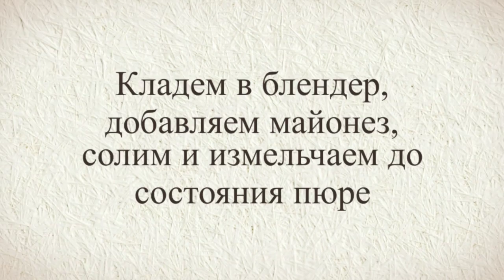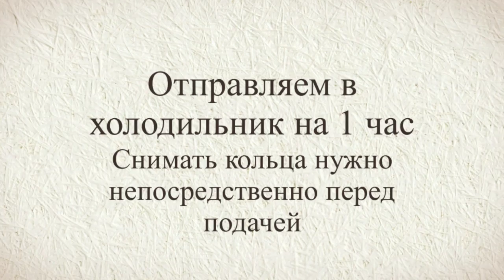Сельдь "под шубой" - оригинальная закуска. Рецепты закусок [Новогоднее меню]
Вам потребуется:
- Хлеб ржаной — 6 ломтиков
- Свекла (небольшая) — 150 г
- Соль и сахар (по вкусу)
- Филе малосольной сельди — 1 шт.
- Желатин — 1,5 ч. л.

Как готовить:
1. Свеклу отвариваем, очищаем, нарезаем небольшими кусочками.

2. Кладем свеклу в блендер, добавляем майонез, солим и измельчаем до состояния пюре, добавляем лимонный сок.

3. Желатин замачиваем на несколько минут в холодной воде. Подогреваем, но не доводим до кипения! Вливаем в пюре, взбиваем до однородной массы.

4. Вырезаем круглые заготовки из ржаного хлеба.

5. Горкой кладем на хлеб кусочки филе малосольной сельди, заполняем муссом.

6. Отправляем в холодильник на час.
Снимать кольца рекомендуется непосредственно перед подачей. Украшаем кусочками лимона и зеленью.

Приятного аппетита!

Предоставим Вам рецепты салатов, супов, мясных блюд, блюд из рыбы и курицы, морских деликатесов и других вкусняшек. Вас ждут диетические блюда и варианты их приготовления. Рецепты тортов и разных десертов.

Ищете вкусные рецепты салатов на день рождения или не знаете что приготовить быстро и вкусно на ужин? Ищете видео как приготовить или рецепты с фото? Мы всегда рады Вам помочь!